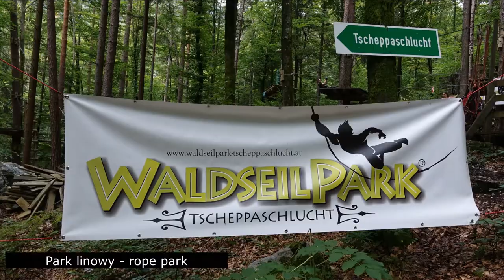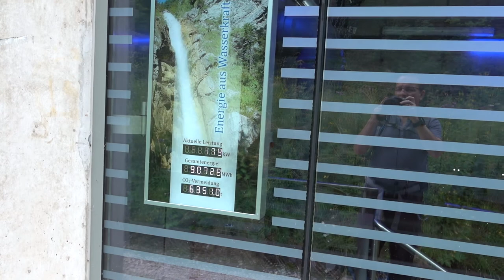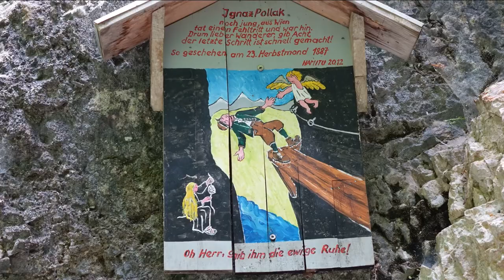Tscheppaschlucht Gorge Austria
The Tscheppaschlucht Gorge is located in Carinthia, the southern region of Austria near Ferlach on the road to the Loiblpass on the border beyond Slovenia.At the beginning of the film, a view of a large parking lot at the exit to the trail. You can have a quick meal there too. Parking is charged EUR 2. Entry to the trail 8.5 EUR.The water rushing down the Tscheppaschlucht canyon created a wonderful picture and an amazing place. Deep gorges, steep and jagged cliffs, an impressive natural spectacle of a mountain stream and thundering waterfalls. You can see all this during our trip. In order to preserve the natural sensation, I did not put any music on to hear the natural sound of the stream better.Paths, bridges, ladders and trails are well secured, but it's better to have sturdy shoes on your feet. The absolute highlight of a hiking tour through Tscheppaschlucht is the Tschaukofall waterfall with its rock gate and the famous Devil's Bridge! Not only is the crystal clear water cascading down the gorge - the footbridges, paths and bridges of Tscheppaschlucht are also amazing!

Filmed with the Sony RX10 II camera